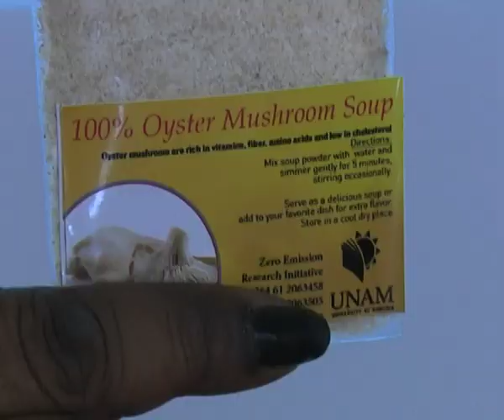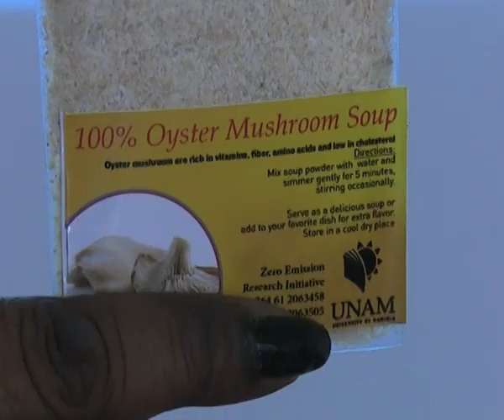Production and eating of mushrooms to take off in a big way - NBC